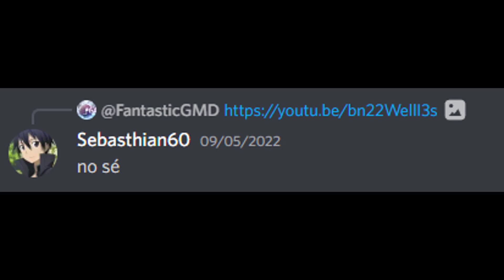"Tropical Thunder" 100% [EPIC INSANE DEMON] By Elysium Team | Geometry Dash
"LDM: ON"

*● INFO ↴*
  ⁕  Nombre: Tropical Thunder.
 🛠 Creador: Elysium Team.
 ✔  ID: 61974149.
 🤌 Objetos: 149 K.
😈 Dificultad: Insane Demon (7.8/10).
🎵 Canción: CreoMusic - Nautilus.